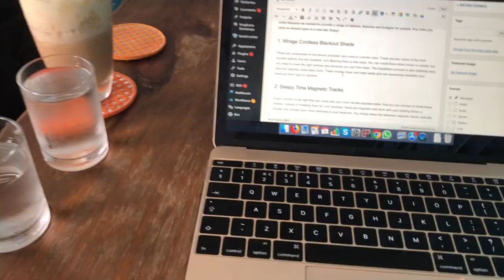SAIGON VLOG 2019: Super Strange Massage Chair TESTED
. SAIGON VLOG - We went shopping in Ho Chi Minh city! This was my first time in a massage chair, and I have to say it was pretty nice. They let you try them out in the shopping mall in Saigon.